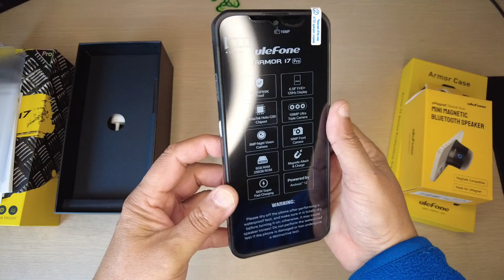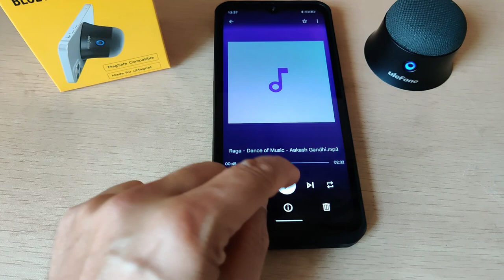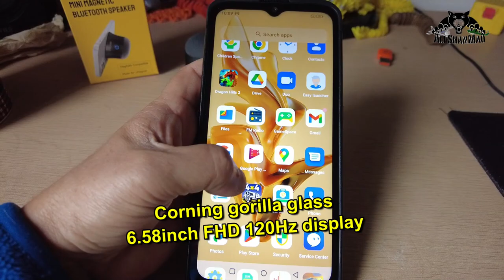Ulefone Armor 17 Pro 108MP AI Camera Rugged Android 12 Smartphone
Check out the Ulefone Armor 17 Pro 108MP AI Camera Rugged Android 12 Smartphone! This smartphone is perfect for anyone looking for a flagship phone that is also rugged and capable of taking amazing photos and videos.

The Ulefone Armor 17 Pro 108MP AI Camera Rugged Android 12 Smartphone has a 108MP camera that is able to capture stunning photos and videos in any condition. This smartphone also has an night vision camera that takes photos and videos in pitch dark. with magentic ecosystem, you can use lots of magentic accessories too.